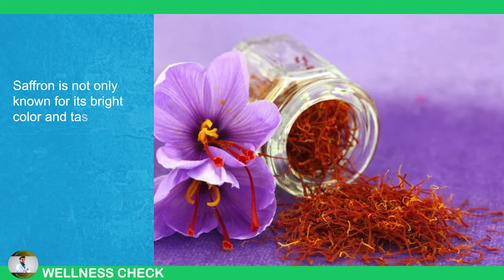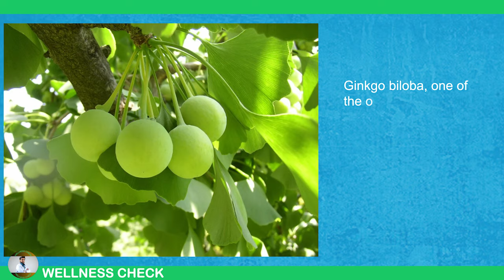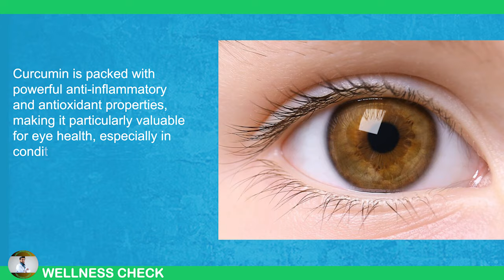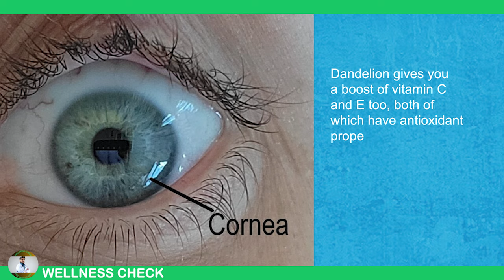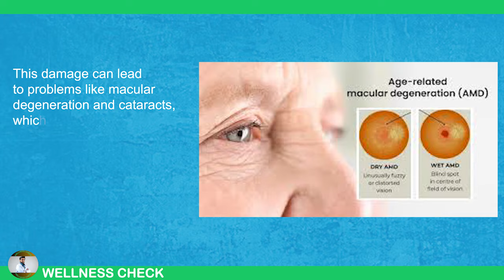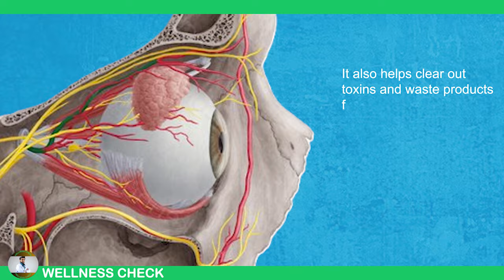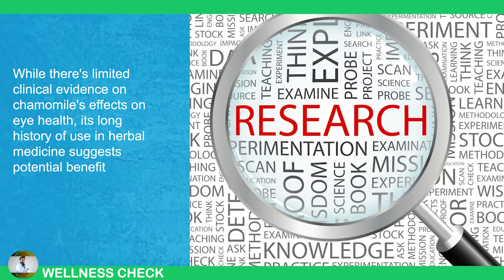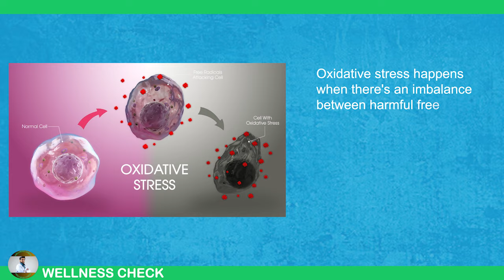MAGICAL HERBS: 8 Herbs to Protect Eyes and Repair Vision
8 Herbs to Protect Eyes and Repair Vision

Did you know that certain herbs can naturally protect your eyes and improve vision? In this video, we’ll reveal 8 powerful herbs that can help support eye health, prevent vision problems, and even repair damage caused by strain or aging. From reducing inflammation to boosting circulation to the eyes, these herbs offer a natural way to keep your vision sharp.

Learn about how these herbs work, the best ways to include them in your diet, and the science behind their benefits. If you're looking to maintain healthy eyesight or enhance your vision naturally, this video is a must-watch!